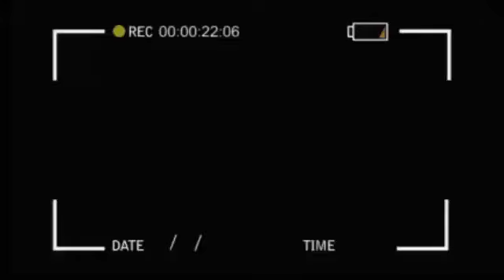SCANDALE EN EUROPE PROPHÉTIE EKWEYI DIASPORA YOKA MAKAMBU EZOKOMA ROI DIVIN AZA DEJA HEURE D AFRIQUE